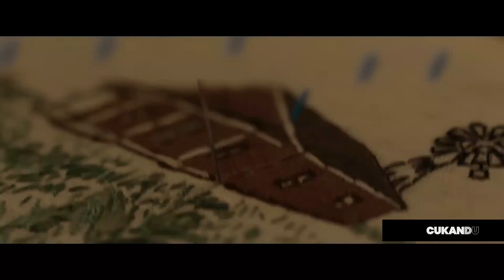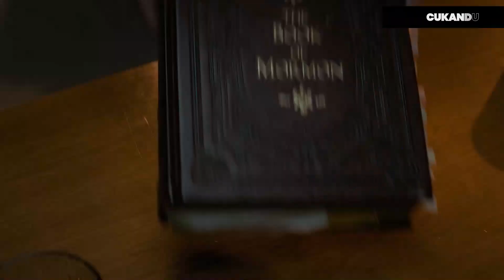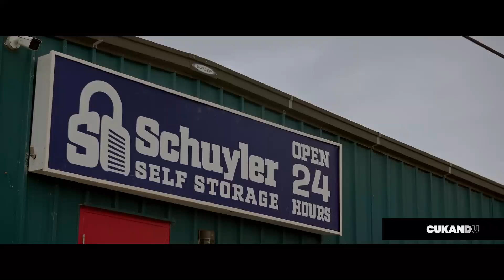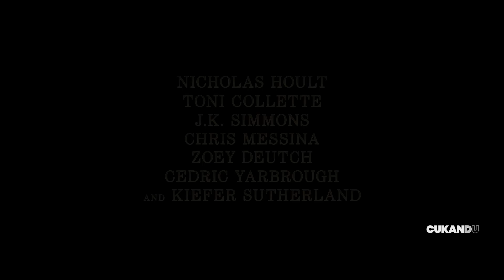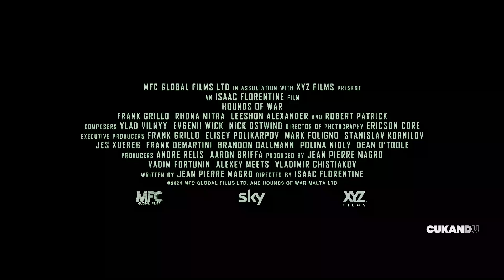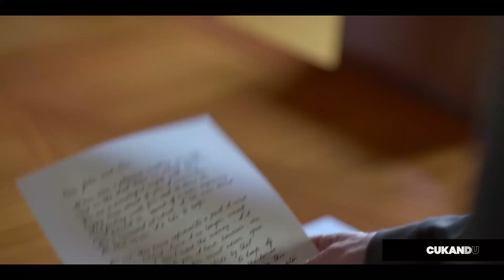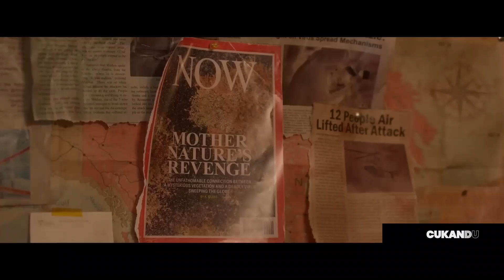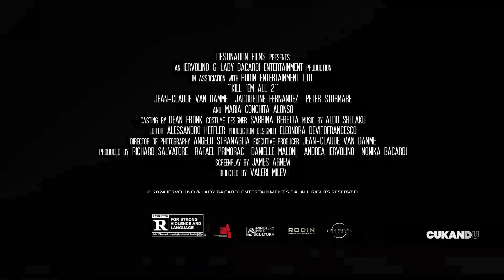THE BEST NEW THRILLER MOVIES 2024 Trailers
00:00 The Best New Thriller Movies 2024
00:03 Elevation
02:20 Smile 2
04:31 The Radleys
06:40 Babygirl
09:06 Amber Alert
11:06 Hold Your Breath
13:32 Wolfs
14:32 Sinners
16:30 Companion
17:45 Heretic
18:45 Unit 234
20:24 Wolf Man
21:32 Juror #2
23:17 Hounds of War
25:07 Canary Black
27:19 Caddo Lake
29:31 House of Spoils
31:58 Joker 2: Folie à Deux
32:58 Conclave
35:22 Depravity
37:06 Things Will Be Different
39:12 Classified
40:44 Apartment 7A
43:19 Bad Genius
45:37 Cellar Door
48:08 Die Alone
49:48 Take Cover
51:40 Never Let Go
52:56 Kill 'em All 2